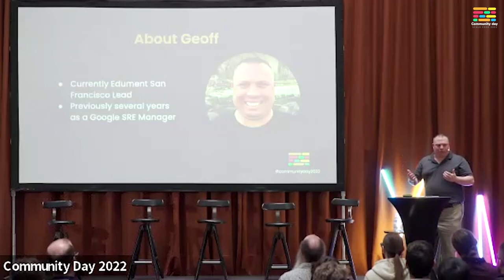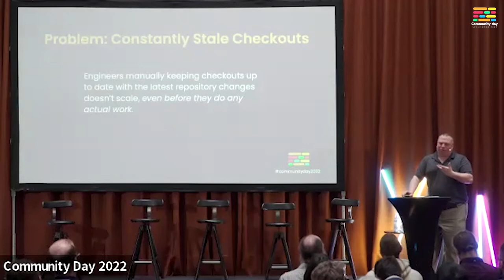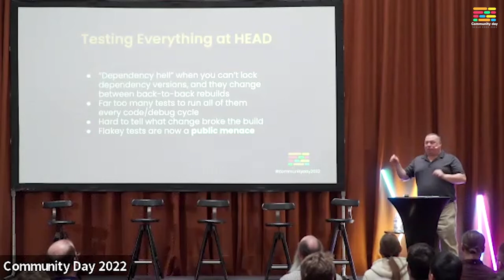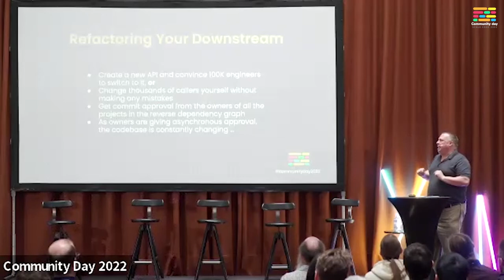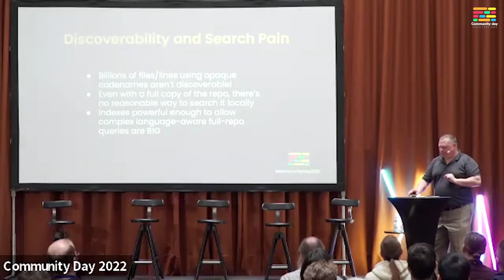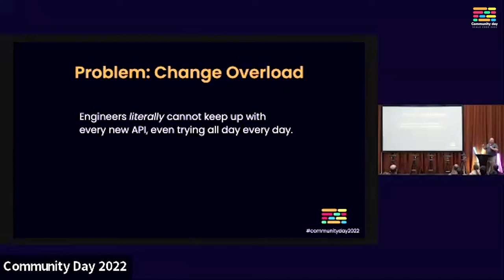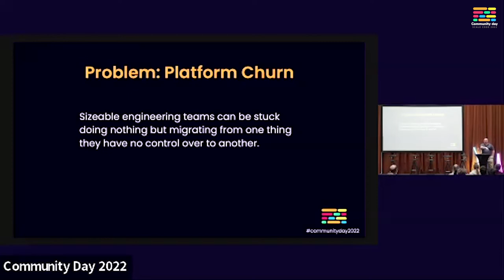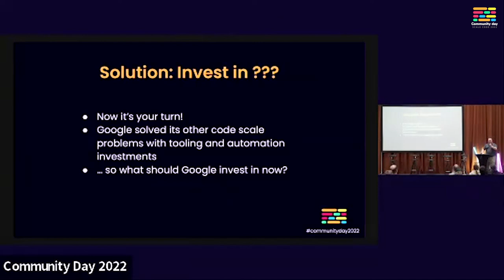Code at Scale: What Does REALLY Big Look Like? | COMMUNITY DAY 2022 - Scale Code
GEOFFREY BROADWELL´S TALK at Community Day - Scale Code 2022
31st May 2022 in Helsingborg, Sweden

📣 Code at Scale: What Does REALLY Big Look Like?

Google’s primary code repository contains well over a billion lines of code, shared by tens of thousands of developers. At that scale quantity takes on a quality all its own, and rare edge cases become everyday occurrences. Follow me on a tour through the ecosystem around a codebase that makes operating system kernels seem tiny by comparison.

👉 ABOUT
Geoffrey Broadwell worked as a Google SRE Manager for several years, a role that specializes in the practical challenges of scale – maintaining reliability, performance, and manageability when the numbers get truly immense. He is now Edument’s San Francisco Lead, focused on building tools for improving developer productivity.